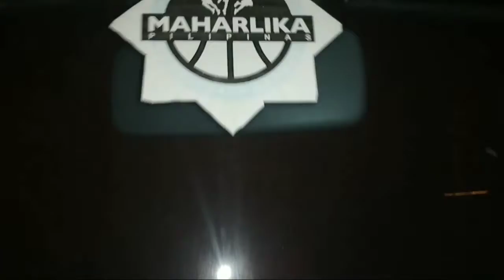MPBL DAVO TIGERS SERVICE || Fully Sanitized || BAC-TO-ZERO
Sanitize and disinfect your car with benjak bac to zero we also offer sanitation for room
office stores or house ..

We do home service for your own convenience .. You can leave us a message on my Facebook

Sanitize/Disinfect
Antibacterial/Virus
Amoy Yosi Kulob
Improve  air quality

Sedam/HB 300
AUV/SUV 400
Van 500
Pick up 400
Room/House/office start at 500 (25sqm)